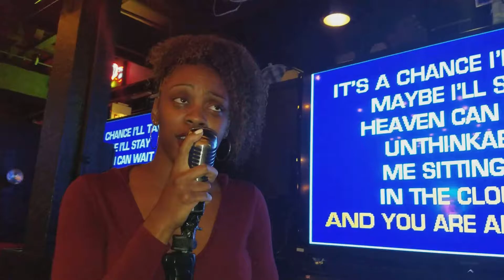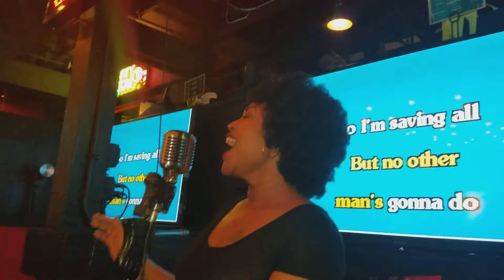DJ Phil Present's Sexy Saturday's On QuietStorm TV 9/16/16